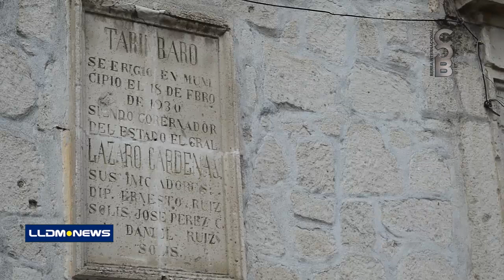Batallones en Michoacán obtienen sus primeros frutos.